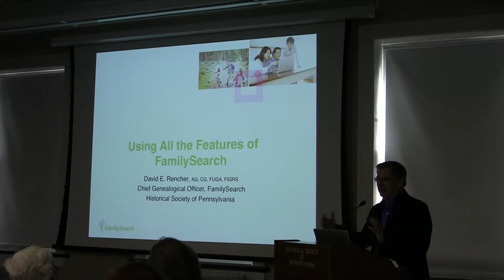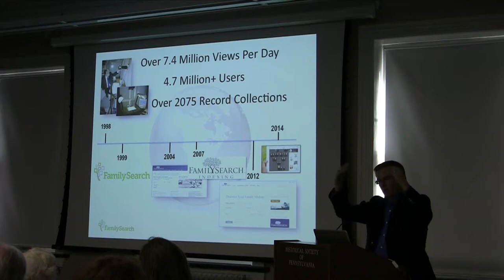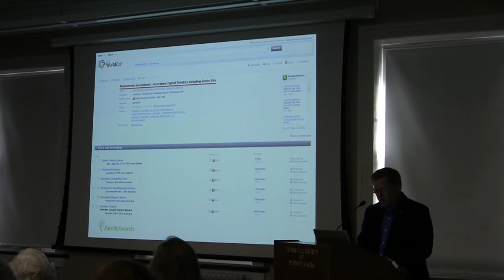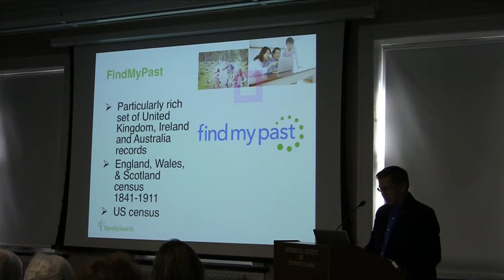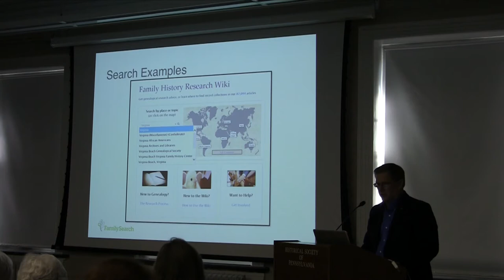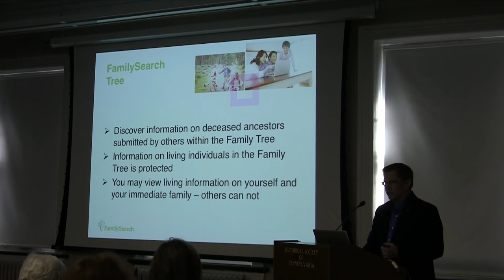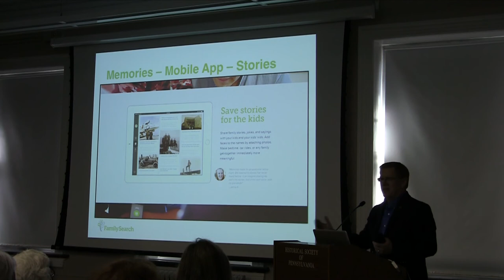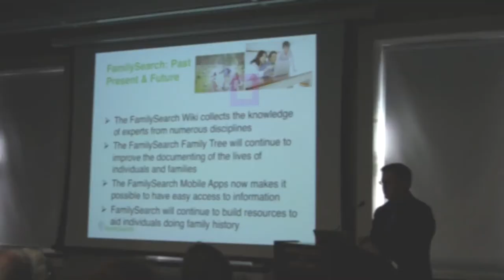Using all the Features of Family Search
Learn the breadth and depth of the programs and features of the FamilySearch organization and website. The genealogical landscape has changed dramatically in the last decade – learn what FamilySearch has done to adapt.